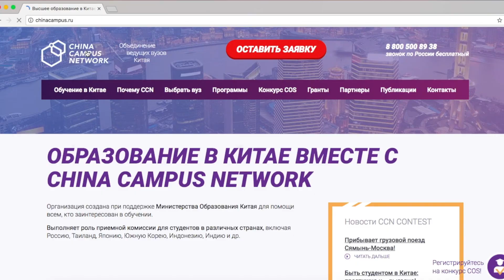ПОЧЕМУ Я УШЕЛ С ЕГЭ? Вся моя жизнь перевернулась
Привет, ребят! В сегодняшнем выпуске я вам расскажу о том как я ушел с ЕГЭ по литературе и почему. Школу я закончил аж 8 лет тому назад, в 2009 году, но до этой темы добрался только сейчас:)

Я снимаю на:
GoPro 3
Canon 600D
Canon g7x mark II
Монтирую в